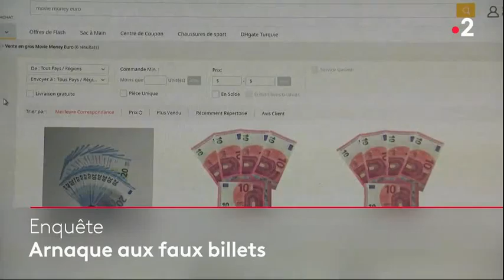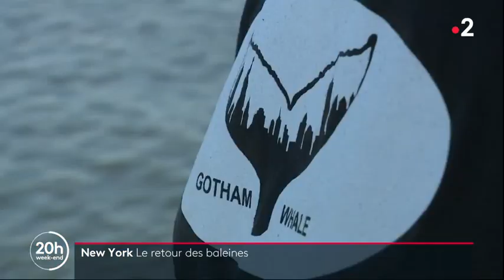New York : Retour des baleines à bosse et des grands requins blancs - 11/10/2019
USA - New York : les baleines à bosse et les grands requins blancs (à partir de la 4ème minute) réinvestissent la baie

Les baleines à bosse sont de retour dans la baie de New York. Elles boudaient les lieux depuis plusieurs décennies en raison de la pollution.

Le bateau navigue à seulement quelques kilomètres du port de Manhattan. Et pourtant, des baleines à bosse se jettent au-dessus de l'eau. Un balai sans interruption pendant deux heures de navigation, devant des touristes et des habitants médusés et émerveillés. Un spectacle d'autant plus excitant qu'il s'agit d'un véritable signe d'espoir en pleine crise climatique.

New York dépollue la baie depuis les années 1970

Les baleines à bosse reviennent à mesure que la baie de New York se dépollue. Le président d'une association de protection de l'environnement a pu lui-même faire son propre constat. "Lors des premières sorties en mer en 2011, on a vu cinq baleines durant l'été. Cette année, on est en à 270. Cette augmentation est incroyable." La dépollution ne date pas d'hier. Au début des années 1970, les fleuves Hudson et East River, qui entourent Manhattan, étaient complètement pollués, repoussant la plupart de la vie marine. La ville de New York a pris, à partir de 1972, des mesures de protection et d'assainissement.

Extrait du journal de 20H de France2 du 11/10/2019.